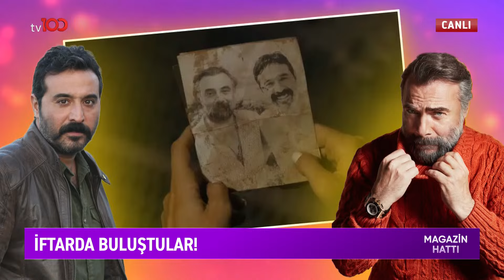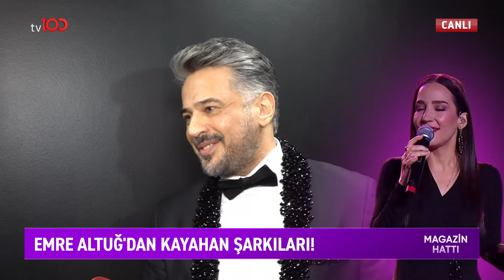Magazin Hattı - 16 Mart 2024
Frekans: 11916
Sembol: 30000
Polarizasyon: V (Dikey)
Frekans: 12729
Sembol: 30000
Polarizasyon: V (Dikey)